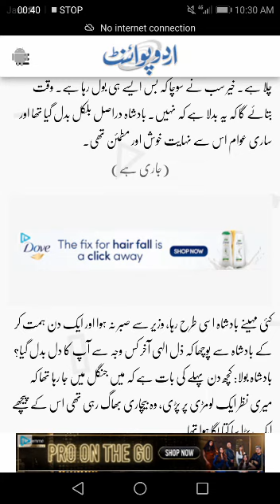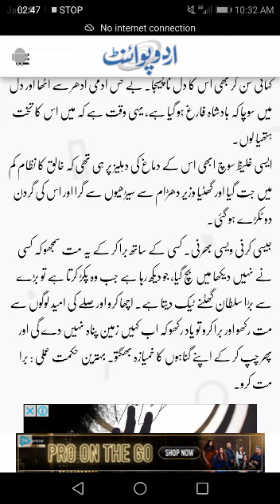ایک بادشاہ بہت ظالم اور جابر تھا۔ اسکی ہیبت کے قصے سارے ملک میں مشہور تھے، 2024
ایک بادشاہ بہت ظالم اور جابر تھا۔ اسکی ہیبت کے قصے سارے ملک میں مشہور تھے، لوگ اس سے نفرت کرتے تھے اور اس کا نام آتے ہی لوگ کانپتے تھے۔ ایک دن جانے کیا ہوا بادشاہ نے سارے شہر کو مدعو کیا کہ ایک اہم اعلان کرنا ہے۔ جب سب لوگ جمع ہو گئے تو بادشاہ نے اعلان کیا کہ میں آپ کا شہنشاہ آج آپ ساری رعایا کی موجودگی میں وعدہ کرتا ہوں کہ آج کے بعد کبھی کسی کے ساتھ نا انصافی اور سختی نہیں کروں گا اور میرا وطیرہ صرف شفقت اور نرمی ہوں گے اور تاریخ کے پنوں میں میرا نام سب سے نرم دل بادشاہوں میں شمار کیا جائے گا۔

سب لوگ بہت حیران ہوئے کہ شاید بادشاہ سٹھیا گیا ہے، اس کو کیا ہو چلا ہے۔ خیر سب نے سوچا کہ بس ایسے ہی بول رہا ہے۔ وقت بتائے گا کہ یہ بدلا ہے کہ نہیں۔ بادشاہ دراصل بلکل بدل گیا تھا اور ساری عوام اس سے نہایت خوش اور مطمئن تھی۔

کئی مہینے بادشاہ اسی طرح رہا، وزیر سے صبر نہ ہوا اور ایک دن ہمت کر کے بادشاہ سے پوچھا کہ ذل الہی آخر کس وجہ سے آپ کا دل بدل گیا؟ بادشاہ بولا: کچھ دن پہلے کی بات ہے کہ میں جنگل میں جا رہا تھا کہ میری نظر ایک لومڑی پر پڑی، وہ بیچاری بھاگ رہی تھی اس کے پیچھے ایک بڑا سا کتا لگا ہوا تھا۔
لومڑی کو اپنا بل نظر آگیا اور وہ اس میں چھلانگ لگا رہی تھی کہ کتے نے اس کی ٹانگ پکڑ لی اور زور سے اس پر چک مارا۔ لومڑی نے پوری جان لگائی اور اپنی معزور ٹانگ گھسیٹ کر بل میں گھس گئی۔ اس کتے نے بیچاری لومڑی کو معزور کردیا تھا۔
کچھ دیر بعد میں گاؤں میں پہنچا تو دیکھا کہ وہی خنخوار کتا ایک آدمی پر بھونکے جا رہا تھا۔ اس آدمی کو غصہ آیا اور اس نے کھینچ کر ایک بھاری سا پتھر بیچارے کو دے ماری۔ کتا خود بھی اسی طرح ٹانگ سے معزور ہو گیا۔ میں ابھی سوچ ہی رہا تھا کہ اوپر والے کی لاٹھی بے آواز ہے کہ اسی آدمی کو ایک گھوڑے نے دولتی ماری اور اس کی بھی ایک ٹانگ فارغ ہو گئی۔
گھوڑا بھاگ رہا تھا اور آگے جا کر ایک گڑھے میں گر گیا۔ اتنا دیکھ کر ہی میری حالت غیر ہو گئی اور میں نے سوچا کہ میں اتنا ظالم ہوں،
ہر ایک پر حکم چلاتا ہوں۔ کسی کی پرواہ نہیں کرتا تو میرا خالق میرے ساتھ بھی وہی کرے گا جو میں اس کی مخلوق کے ساتھ کرتا ہوں تو ایک ہی ترکیب سجھائی دی کہ کیوں نہ میں اپنی رعایا کے ساتھ اچھا ہو جاؤں تاکہ میرے ساتھ بھی اچھا ہو۔
بس اتنی سی بات تھی۔ وزیر ایک عیار اور مکار آدمی تھا۔بادشاہ کی کہانی سن کر بھی اس کا دل نا پسیجا۔ بے حس آدمی ادھر سے اٹھا اور دل میں سوچا کہ بادشاہ فارغ ہو گیا ہے، یہی وقت ہے کہ میں اس کا تخت ہتھیا لوں۔
ایسی غلیظ سوچ ابھی اس کے دماغ کی دہلیز پر ہی تھی کہ خالق کا نظام کم میں جت گیا اور گھٹیا وزیر دھڑام سے سیڑھیوں سے گرا اور اس کی گردن دو ٹکڑے ہو گئی۔
جیسی کرنی ویسی بھرنی۔ کسی کے ساتھ برا کر کے یہ مت سمجھو کہ کسی نے نہیں دیکھا میں بچ گیا، جو دیکھ رہا ہے جب وہ پکڑ کرتا ہے تو بڑے سے بڑا سلطان گھٹنے ٹیک دیتا ہے۔ اچھا کرو اور صلے کی امید لوگوں سے مت رکھو اور برا کرو تو یاد رکھو کہ اب کہیں زمین پناہ نہیں دے گی اور پھر چپ کر کے اپنے گناہوں کا خمیازہ بھگتو۔ بہترین حکمت عملی : برا مت کرو۔